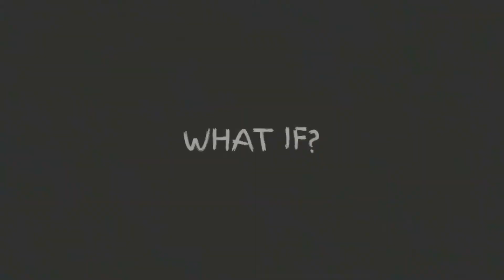What if it was Valentines Day?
Adventures of Trish, Greg and Lacee